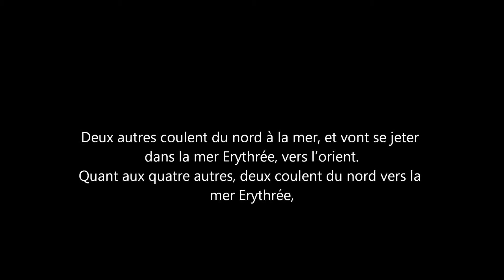Les montagnes et fleuves sacrées de la Terre